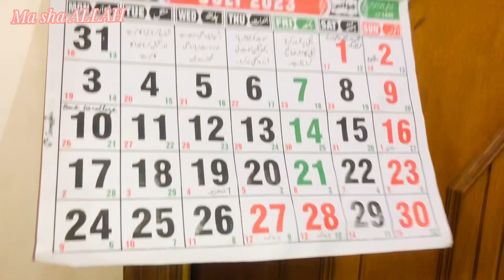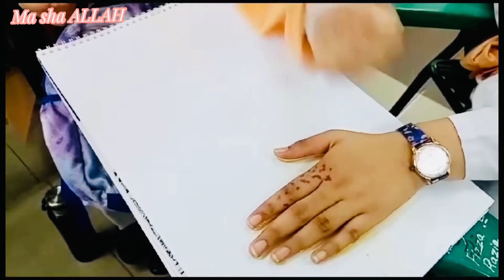First day in new semester 😍